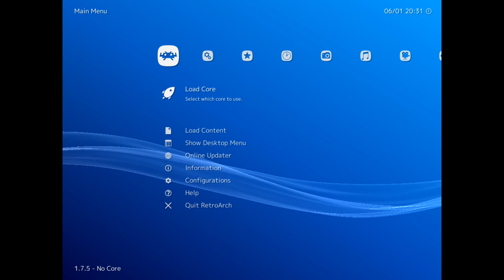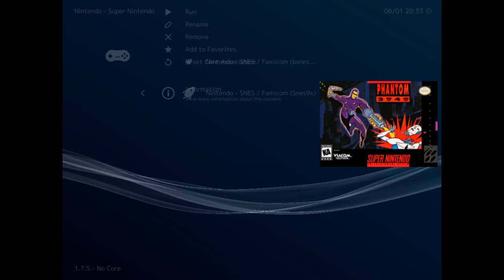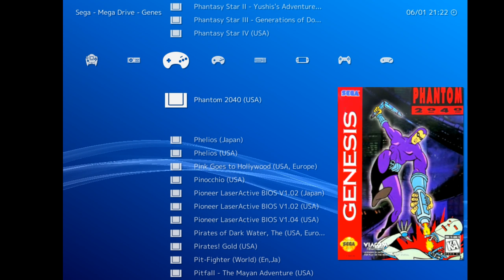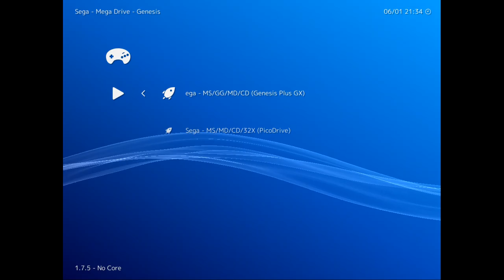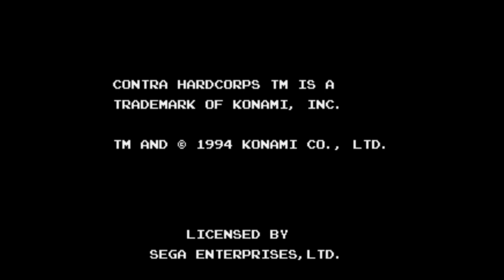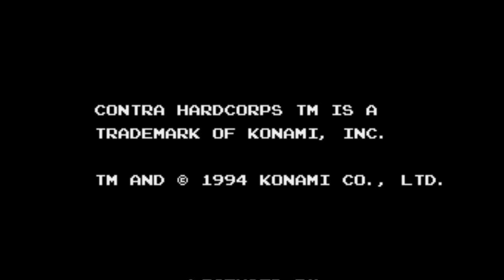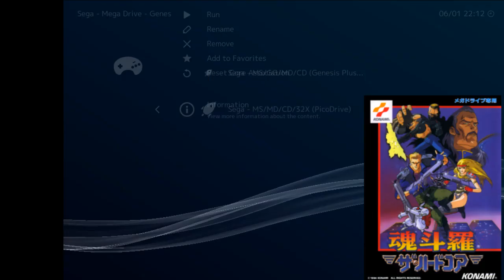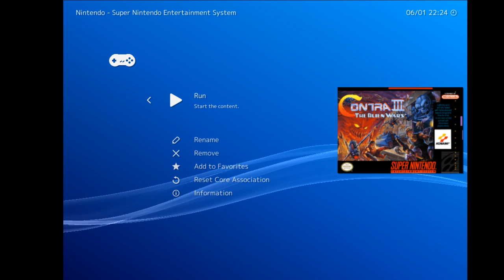Jan 6 2019 - Phantom 2040, thankfully Billy Zane free and more!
Games: Phantom 2040, Gunstar Heroes, Contra Shattered Soldier, Contra Hard Corps, The Rocketeer, Contra III: The Alien Wars